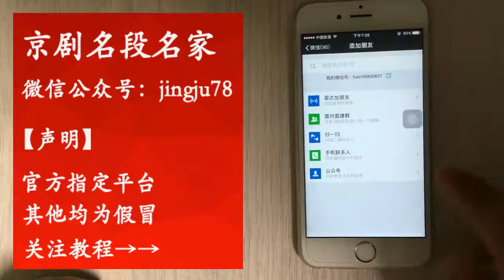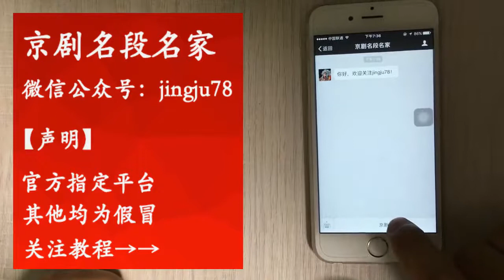1984年《玉堂春》回顧京劇名家李維康，當年的風采！ 【曲藝薈萃】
1984年《玉堂春》回顾京剧名家李维康，当年的风采！ | In 1984, "yutangchun" looks back on Li Weikang, a famous Peking Opera master, who had the style of that year!